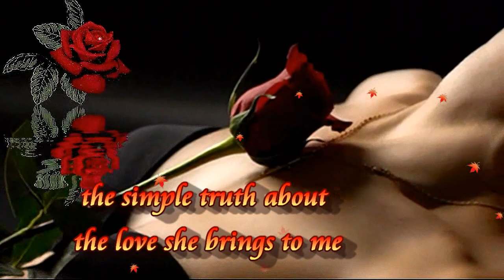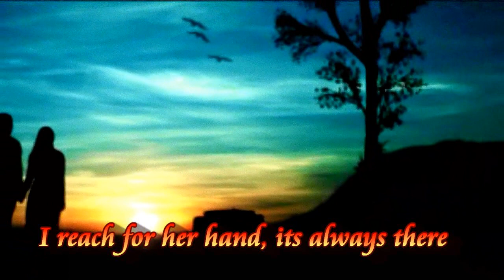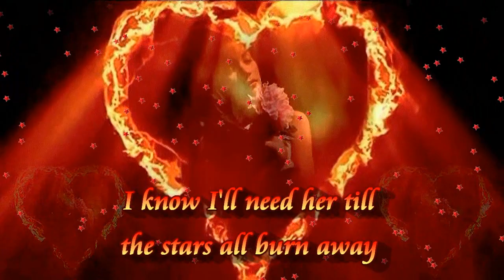Andy Williams-Love Story (Where Do I Begin-lyrics)